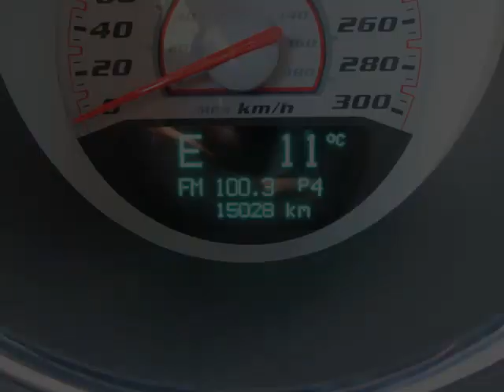Pacific Mazda - 2011 Dodge Challenger SRT-8 HEMI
Pacific Mazda - 2011 Dodge Challenger SRT-8 HEMI 7199A